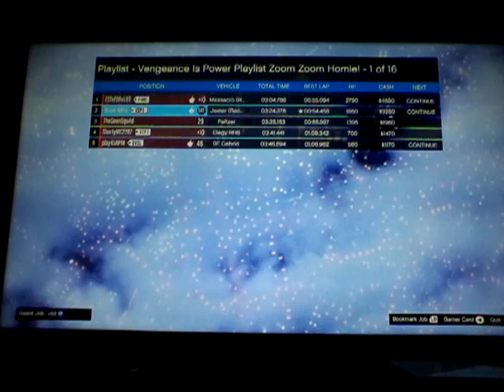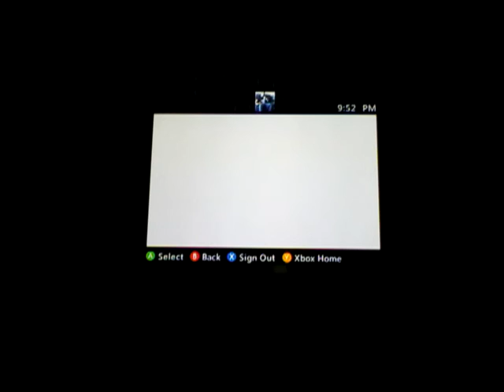GTAV Vengeance Tuesday VIP Playlist Pt.1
Watch ShortyMC2287, Noxie Nitrix, ExchangedBasher, and Deadly Chutoy  race fight and kill our way thru the playlist